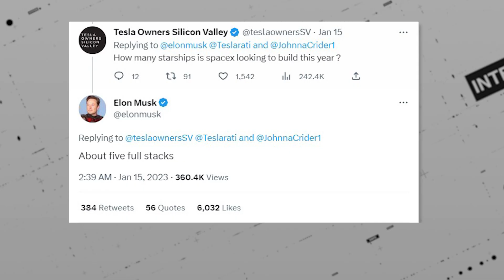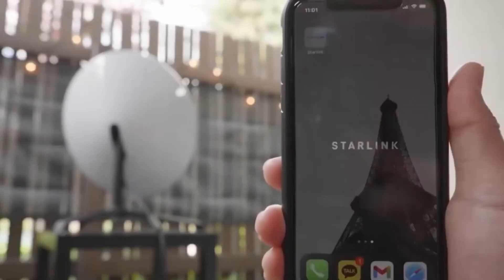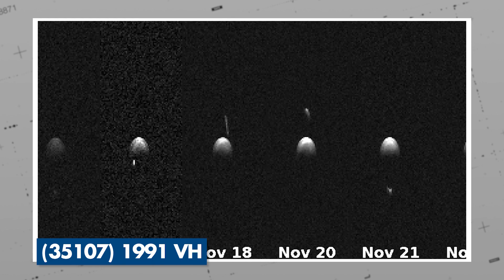THRILLING NEWS FOR SPACEX 2023: Starship Plans, Starlink, and MORE!!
Elon Musk plans to build five full stacks of Starship this year! Buckle up and get ready for an out-of-this-world journey in view of the fact that SpaceX's plans for 2023 are nothing short of incredible! As the race to explore the final frontier heats up, Elon Musk's ambitious space company is gearing up to launch 100 missions this year, all while constructing new mega world-class rockets. With a perfect flight record and a history of breaking records, SpaceX is poised to make 2023 a year for the history books. So, join us as we take a closer look at what's in store for the Starship program, Starlink satellites and more, and see why space enthusiasts around the world are eagerly anticipating this exciting new chapter in human space exploration.

📺In today's video we look at THRILLING NEWS FOR SPACEX 2023: Starship Plans, Starlink, and MORE!!

Inspired by TheSimplySpace, Voyager, The Secrets of the Universe, and SpaceX Live.

Inspired by The 2023 SpaceX Update Is Here!
Inspired by SpaceX Starship Build Frenzy, Terran 1 Finally Flies, Vulcan Centaur Test Success and more!
Inspired by SpaceX's Record Breaking 2022 - Deep Space Updates - January 5th 2023
Inspired by SpaceX Reveals Starship Plan Details For 2023 - Launch Getting Closer! Falcon 9 GPSIII SV06!
Inspired by SpaceX is ready to launch Starship in a few weeks!? Will all the new upgrades hold?